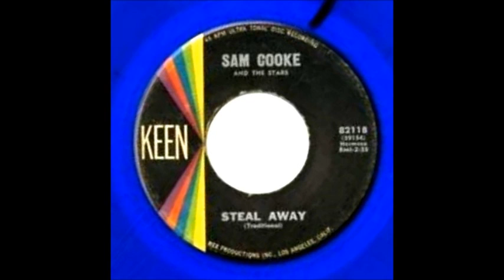Steal Away-Sam Cooke-1960-Keen 82118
Sam Cooke And The Stars,
    Written-By – Traditional